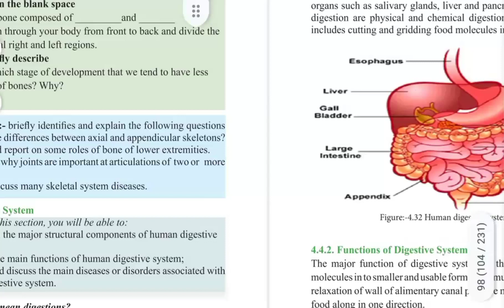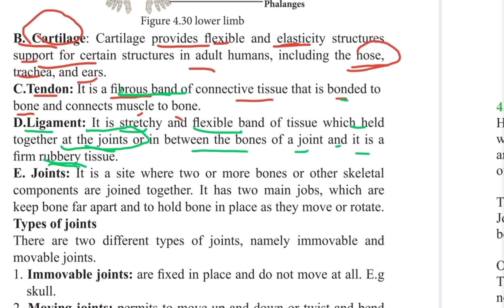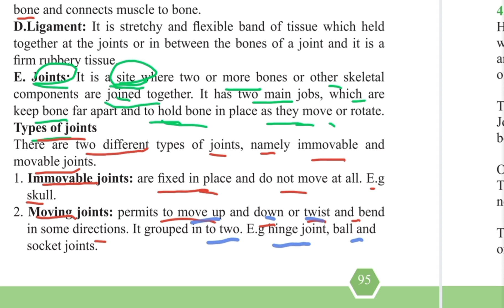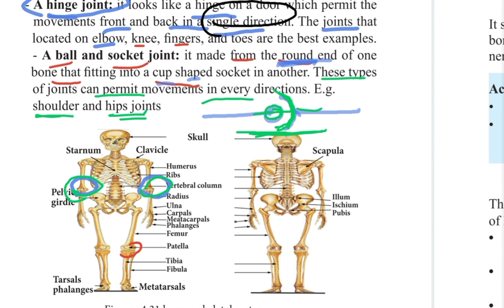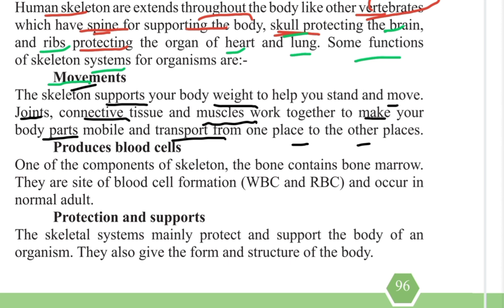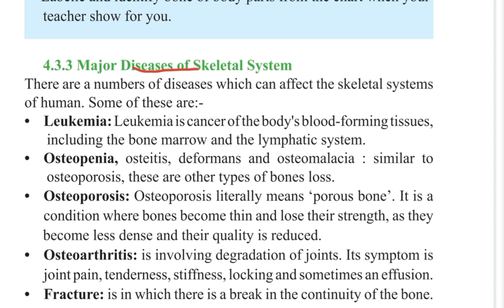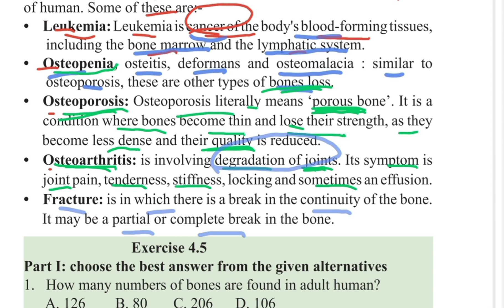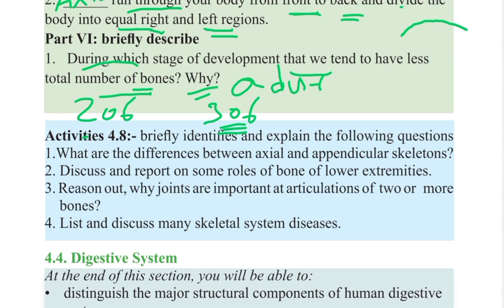Ethiopian Grade 8 General Science 4#6 Types of Joints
Ethiopian Elementary
Grade 1-8